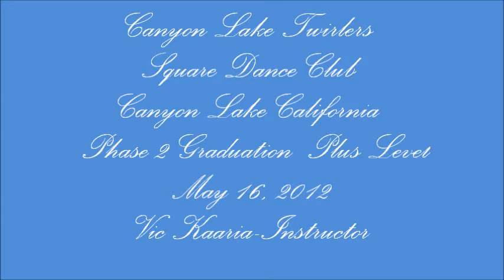Canyon LakeTwirlers Sq Dance Graduation Plus Level 2012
Canyon LakeTwirler Square Dancing Club Class Graduation Plus Level 2012. Vic Kaaria called/instructor. Canyon Lake Lodge, Canyon Lake California.